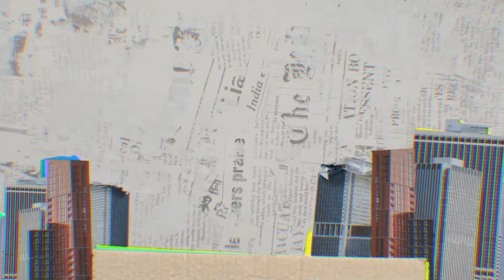Paula Leal conta história sobre a dificuldade na contratação da geração Z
A âncora do Oeste Sem Filtro Paula Leal mostra seu lado opinativo nessa conversa com Adriana Reid, Nívea Kalmar e Guilherme Fiuza sobre os jovens “exigentes” da atualidade.

Assista ao programa “Outra Coisa” todo sábado ao vivo às 20 horas nos canais Oeste e Umbrella no YouTube.

ou